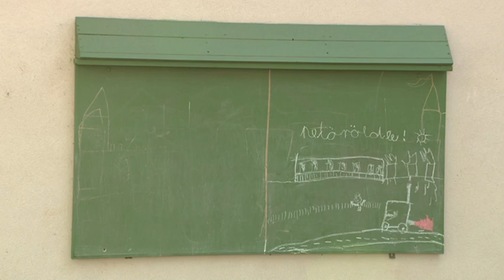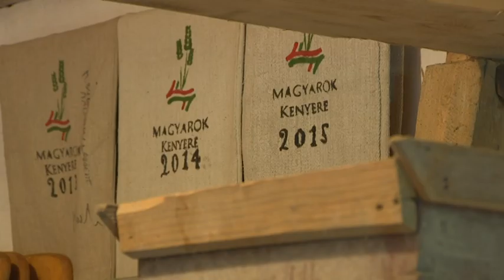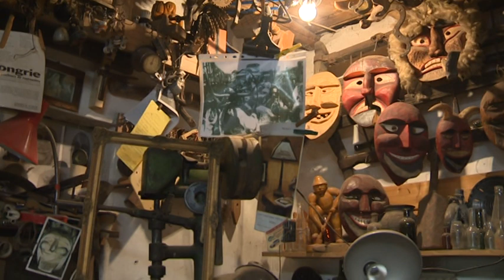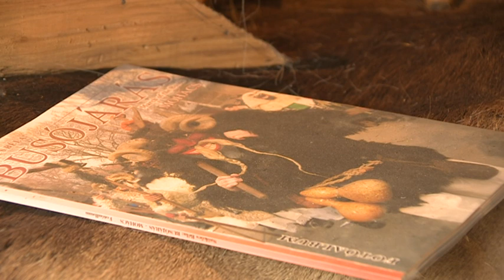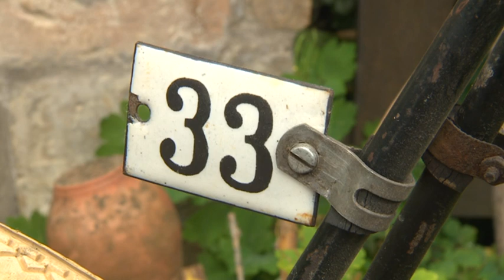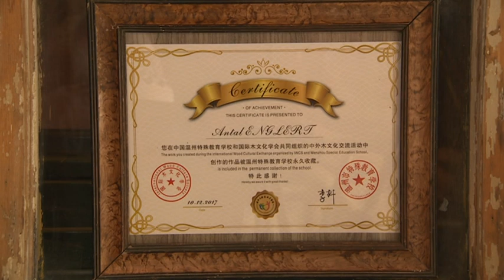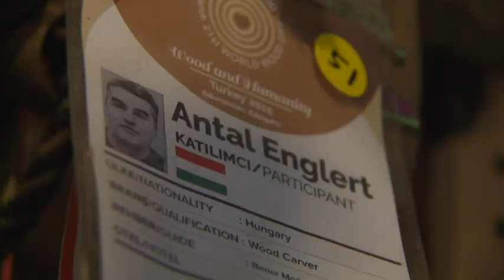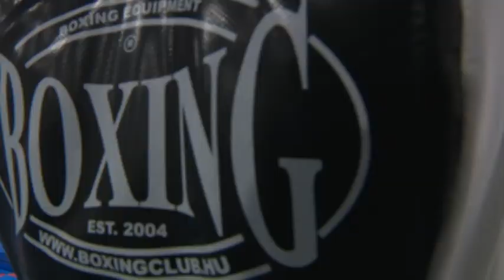Napjaink - közéleti magazin 2018. november 12.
- Ősz Sátorhelyen
- Elismerték a vízimalom megmentő munkáját
- Englert Antal különleges gyűjteménye
- Horgászverseny az Olaszi tavon
- Fellendülőben a bólyi judo élet
- Mama hotel 30-on túl